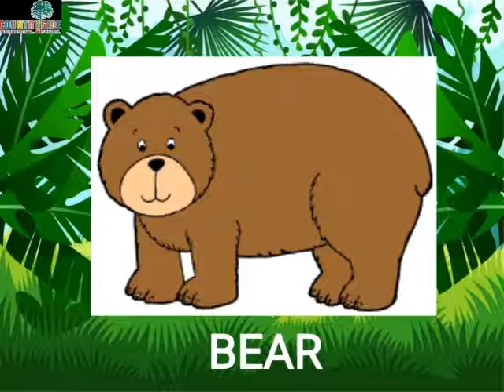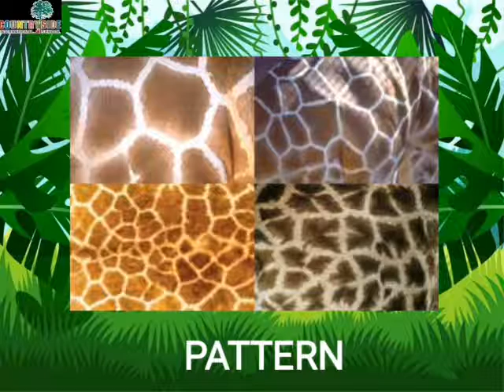Nursery G.K. - Countryside International School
Concept of animals by Ms. Nirali, Educator, CIS